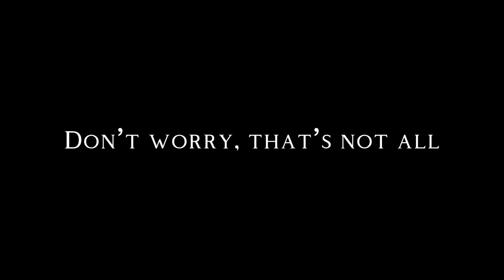An Interview with Cornelius Vanderbilt (K Productions)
Learn about the life of Cornelius Vanderbilt.
This is for a history class. We tried our best.
Just enjoy!